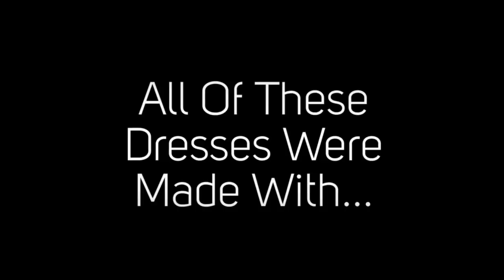Top 10 Finalists: The 2017 Toilet Paper Wedding Dress Contest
Here are the Top 10 Finalists for the 2017 Toilet Paper Wedding Dress Contest Presented by Cheap Chic Weddings and Quilted Northern®.

Vote daily on both sites. Chose your favorite today.